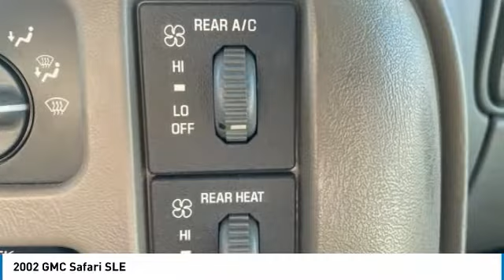2002 GMC Safari Lynchburg VA CC9515A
This 2002 GMC Safari SLE in Ivory White features: Recent Arrival! Vortec 4.3L V6 MPI AWDbrbrbrStock numbers starting with VA are located at Terry Auto Outlet at 2828 Candlers Mtn Rd, Lynchburg, VA. Stock numbers starting with CC are located at Terry Clearance Center at 18145 Forest Rd, Lynchburg, VA Stock numbers starting with SB are located at Terry of South Boston at 1426 Wilborn Ave South Boston, VA. All other stock numbers are located at Terry VW Subaru at 19134 Forest Rd, Lynchburg VA 24502.